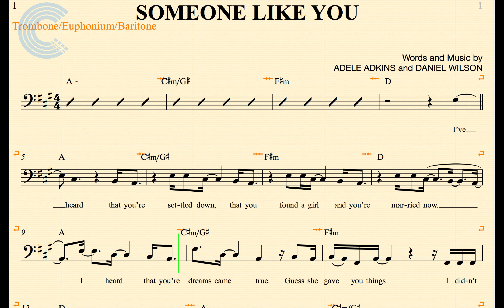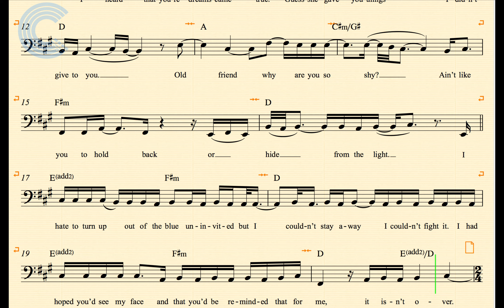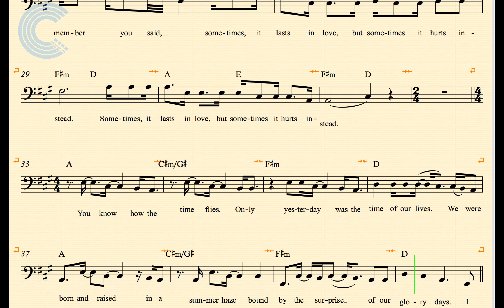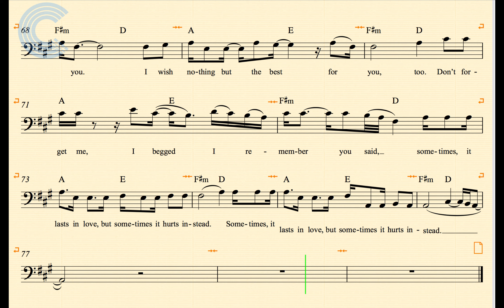Trombone - Someone Like You - Adele - Sheet Music, Chords, & Vocals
Trombone sheet music, chords, and vocals for Someone Like You - Adele. Learn to play Someone Like You and sing along.